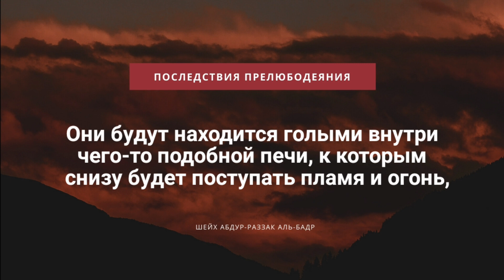Последствия прелюбодеяния | АбдурРаззак Аль-Бадр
Шейх Абдур-Раззак комментирует хадис, в котором пророк, да благословит его Аллах и приветствует, описал, как он видел наказание прелюбодеев в Судный день.